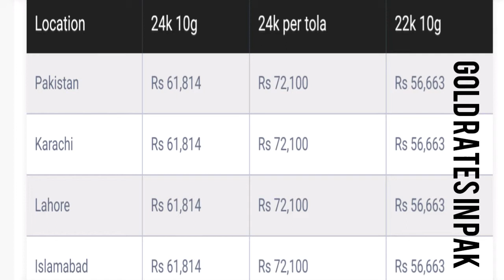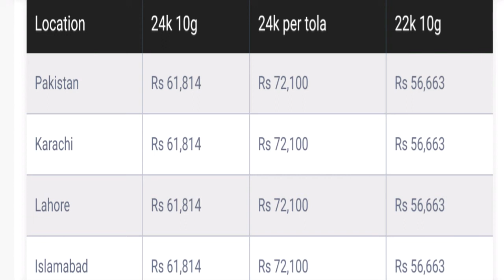Gold Rates Today In Pakistan || 23MAY19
Gold rates today in pakistan